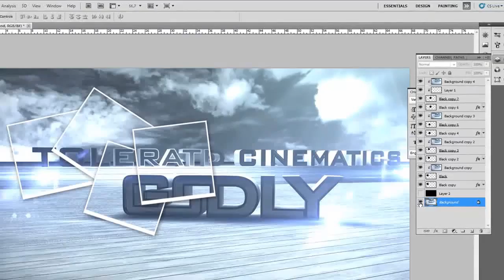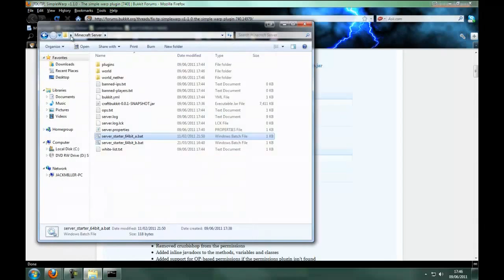Best Video Tutorials - June 24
And submit your video. Don't forget to vote for other videos. The more you vote, you more chances you'll have of winning!